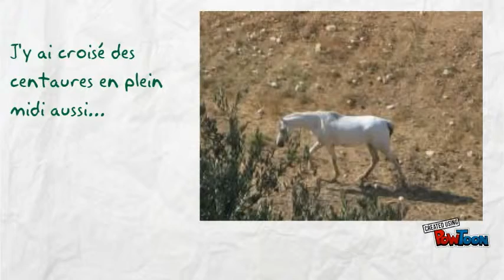Mon Journal de Jérusalem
Vidéo sur mon journal de Jérusalem-- Created using PowToon -- Free sign up -- Create animated videos and animated presentations for free.  PowToon is a free tool that allows you to develop cool animated clips and animated presentations for your website, office meeting, sales pitch, nonprofit fundraiser, product launch, video resume, or anything else you could use an animated explainer video. PowToon's animation templates help you create animated presentations and animated explainer videos from scratch.  Anyone can produce awesome animations quickly with PowToon, without the cost or hassle other professional animation services require.